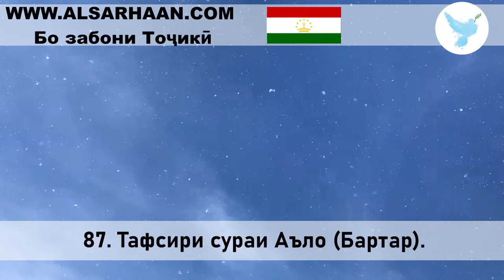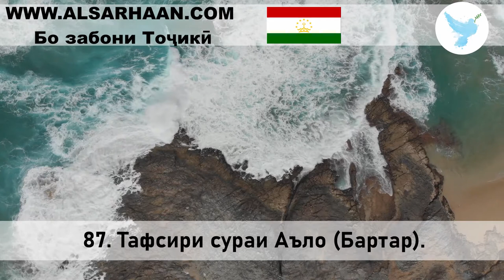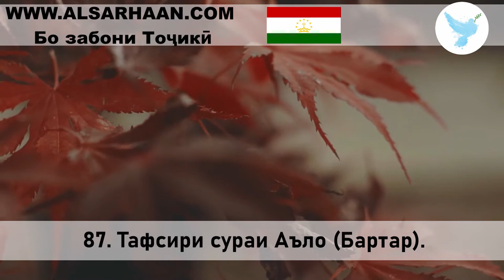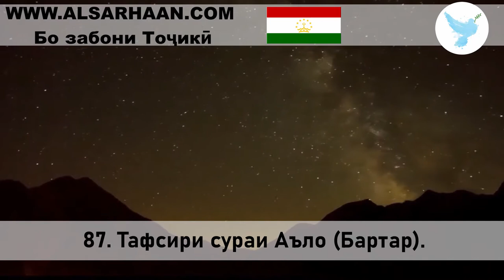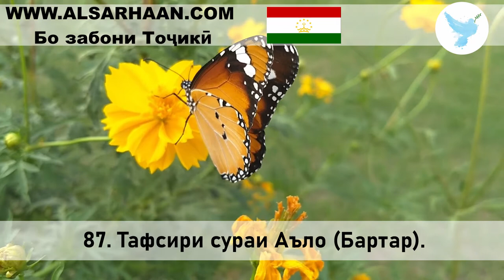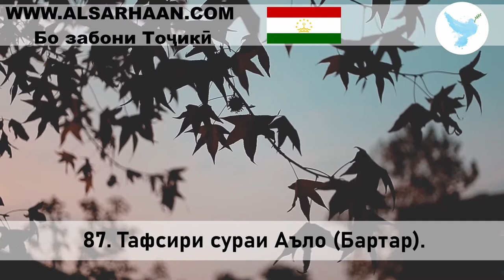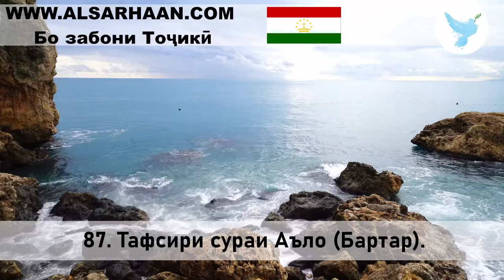87 Тафсири сураи Аъло Бартар